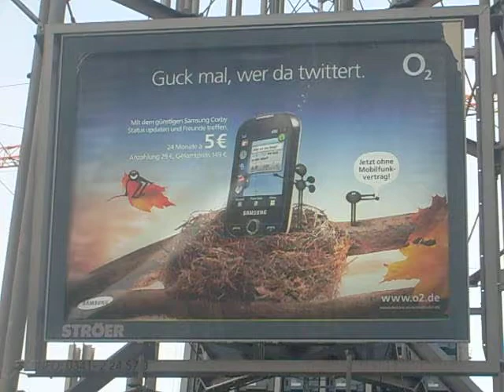Rolling banner ad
L& M Zigaretten, O2, BILD Dir Deine Meinung, Guck mal wer da twittert